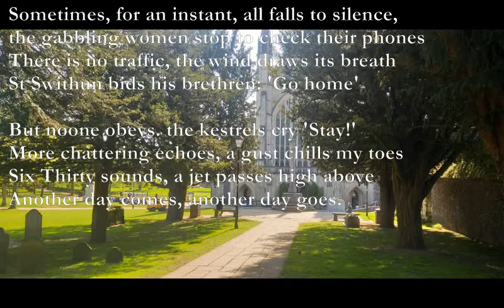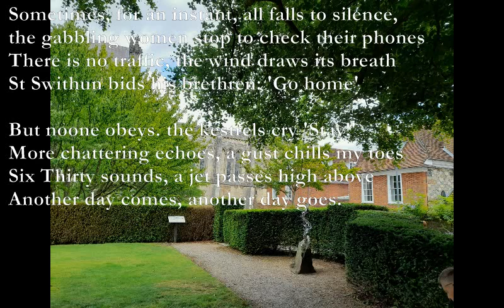The Close [poem set to music]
The Close

The breeze has an edge
Em Am Em Am
On this late May Monday
Dm Am G F
The cath strikes six, trees whisper
Bb F Am G
pigeons choo, a jogger huffs his way

C G F Em
Fragments of talking, some wise some inane
F G E7
The mighty stone like me listens not
F G Bb Am
content to watch the crescent moon
Dm Am Dm Am
smile at dogs and sun-touched rooftops

Sometimes, for an instant, all falls to silence,
the gabbling women stop to check their phones
There is no traffic, the wind draws its breath
St Swithun bids his brethren: 'Go home'

But noone obeys. the kestrels cry 'Stay!'
More chattering echoes, a gust chills my toes
Six Thirty sounds, a jet passes high above
Another day comes, another day goes.

TJD
29/5/23